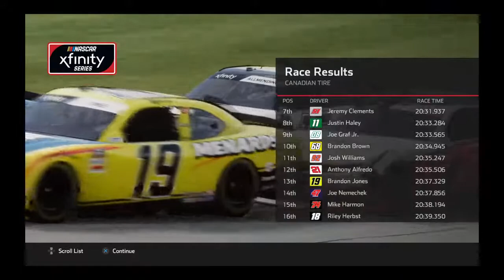Nascar Heat 5 Race 8\33 Aj Allmendinger Season Mode